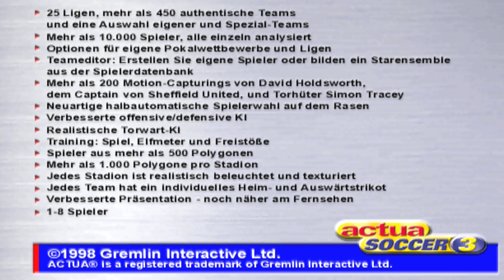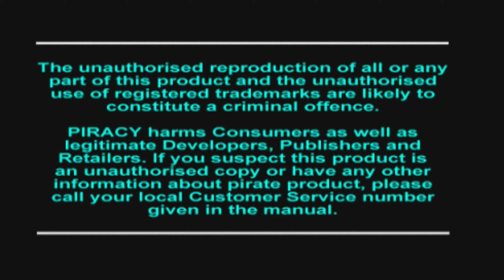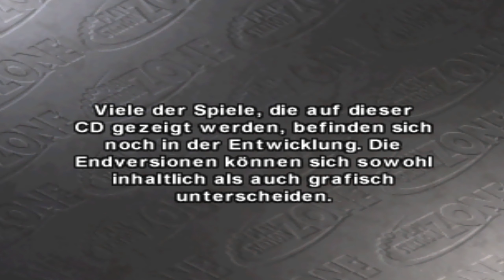Playstation Zone / PS1 / German / 003 - Playstation Zone vol.3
PlayZone (bis Ausgabe 04/2000 PlayStation Zone) war ein deutsches Videospiele-Magazin, das ausschließlich über Spiele für Sony-Spielkonsolen berichtete. Die Zeitschrift wurde von Computec Media in Fürth herausgegeben. PlayZone erschien monatlich, normalerweise am vorletzten Mittwoch des Vorvormonats und hatte pro Ausgabe etwa 100 Seiten. Die PlayZone wurde nach der Ausgabe 01/08 eingestellt.